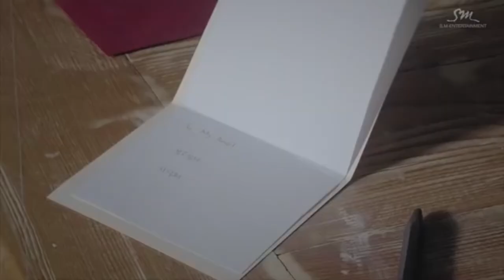LAS MEJORES CANCIONES NAVIDEÑAS DE KPOP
Holi chingus!! Seguimos con la CHOCO WEEK y hoy os traemos una selección de las mejores canciones/mv's de kpop con temática navideña! No hay un orden, las hemos puesto al tuntun, excepto por la primera! Esa es si o si la mejor!!! (Para nosotras obviamente).

Si ya estáis cansados de la Marimorena y de que los peces beban en el río, aquí tenéis algunas alternativas!!

 GRACIAS por vernos! Y FELIZ NAVIDAD!!

🎥 VÍDEO cada domingo a las 19:00H (ESP) y entre semana los días de COMEBACK!

Espero que os guste y paséis un buen ratito!